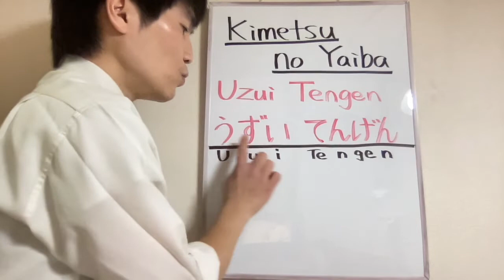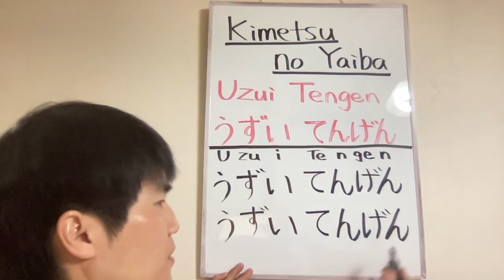Uzui Tengen Pilar del Sonido☆Kimetsu No Yaiba☆Palabras de Ánimes☆Abecedario Japonés